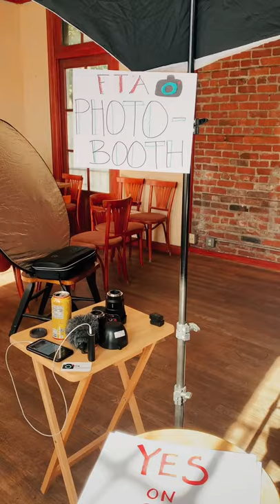Yes on "Measure P" Protest Art Photo Booth | Behind the Scenes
For The Art Productions
Produced by Carmen Maria Mitchell
Filmed by Alleya Torres
Photography by Marcus Ward